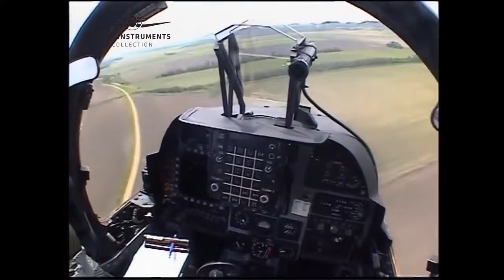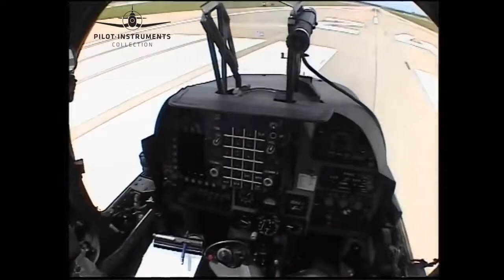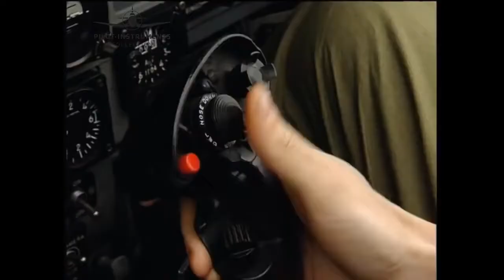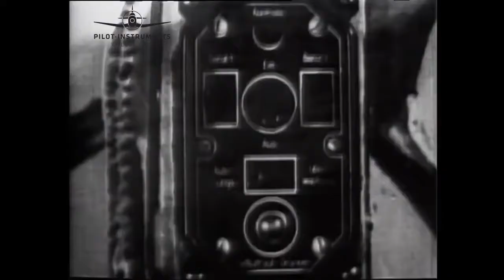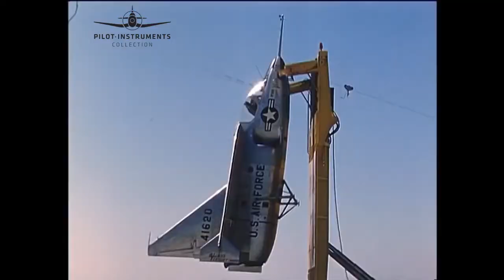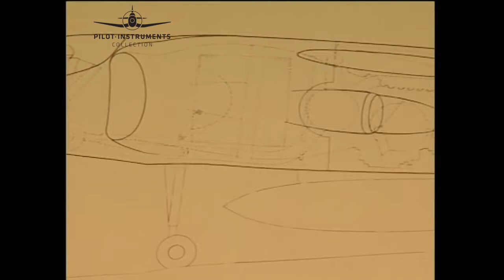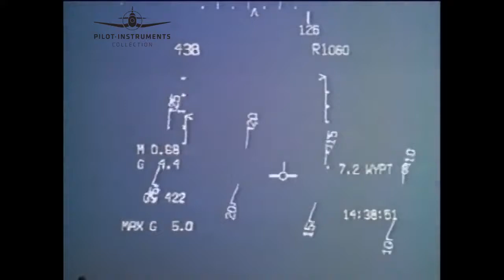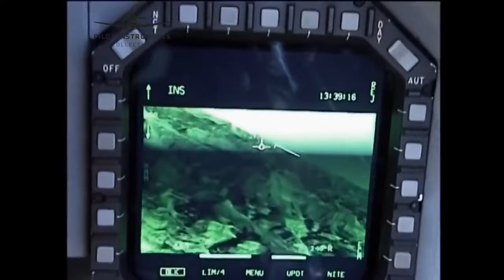Harrier Jump Jet by Pilot Instruments Collection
by Pilot Instruments Collection